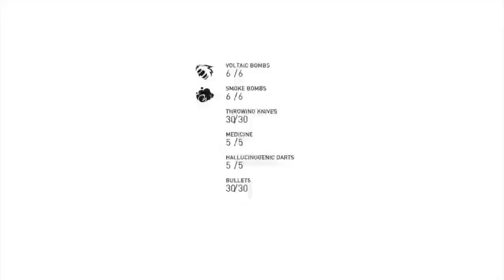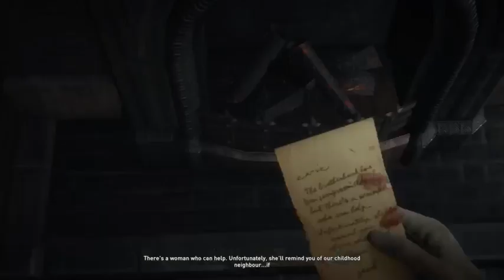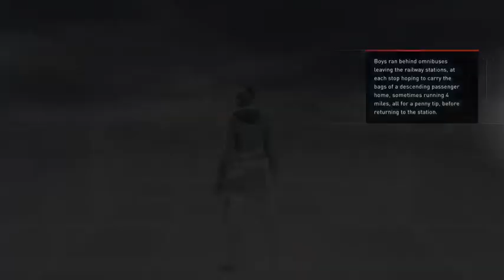Jack the Ripper Part 1